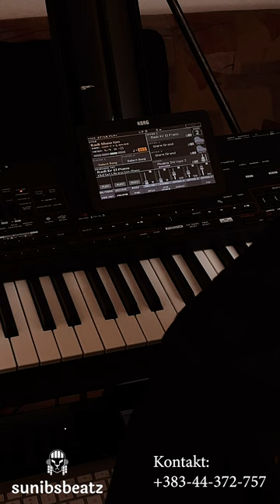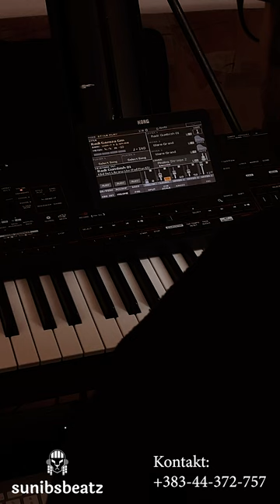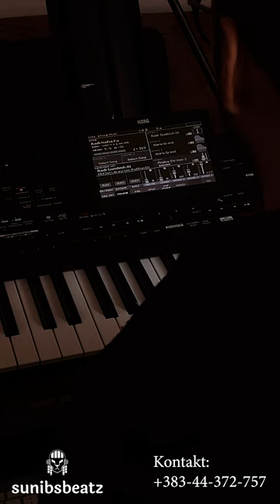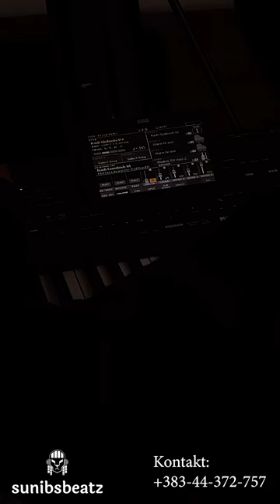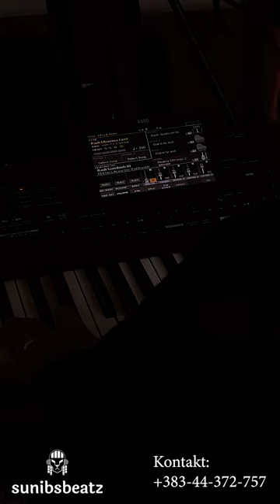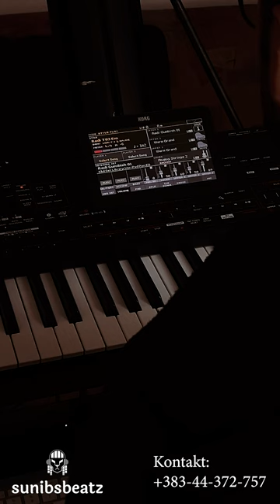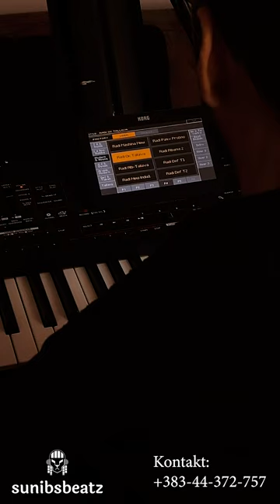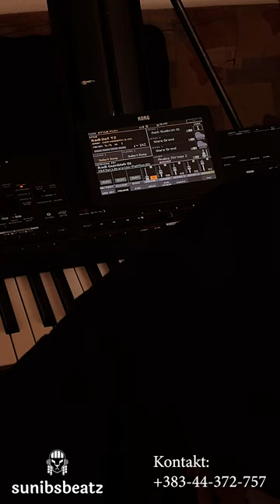Ritmat Tallava Korg Pa4X(Tempo 140-150)